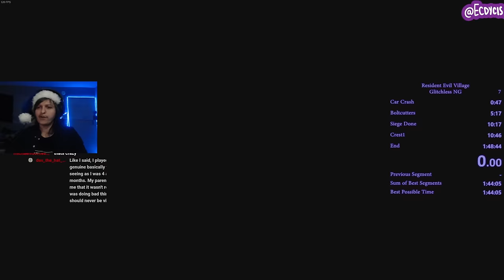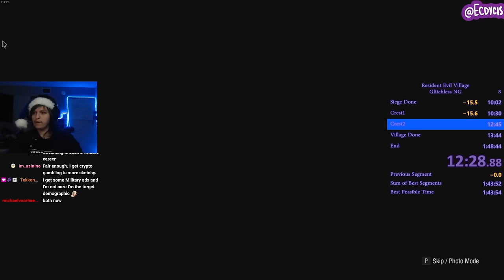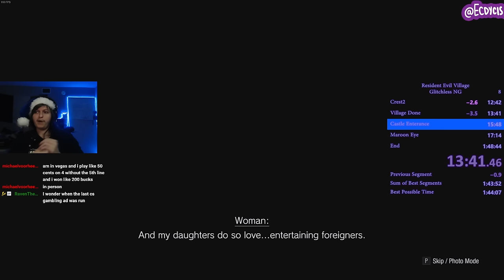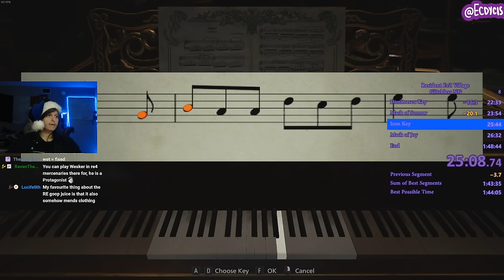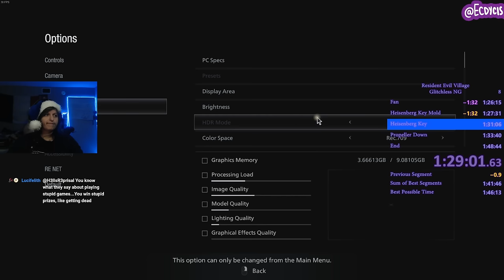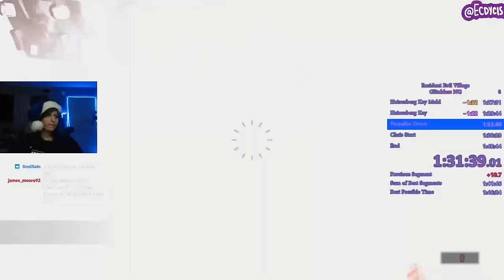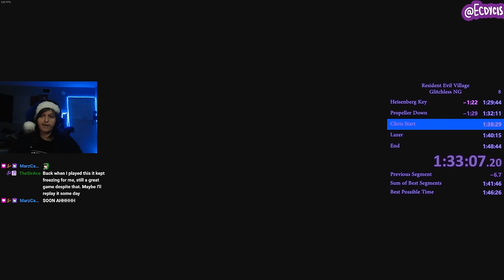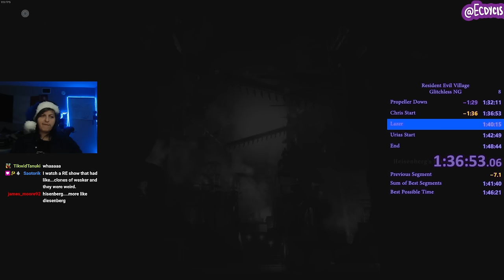Resident Evil Village New Game Speedrun in About 1 Hour and 46 Minutes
I've been on a journey to learn more and more games and have been adding more Resident Evil titles to the list. Resident Evil Village is a surprisingly fun speedrun and I picked Glitchless because you get more Vampire Mommy Moments.

Final Time is a 1:46:40